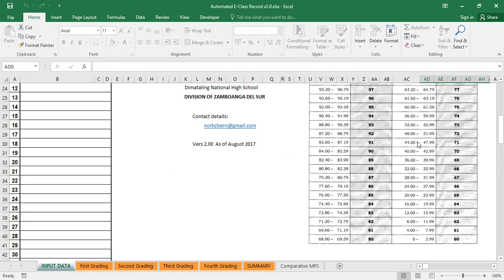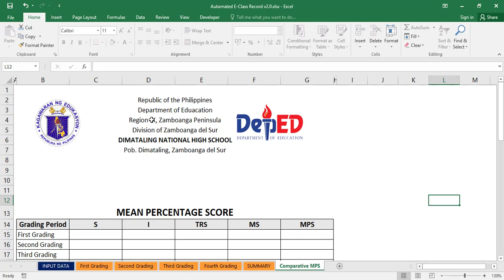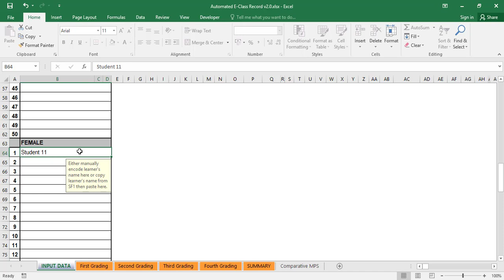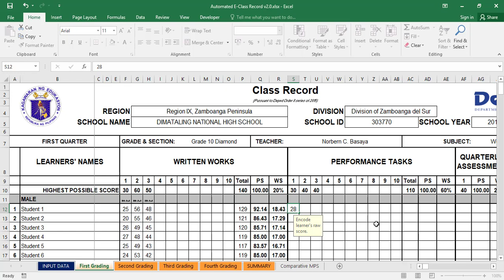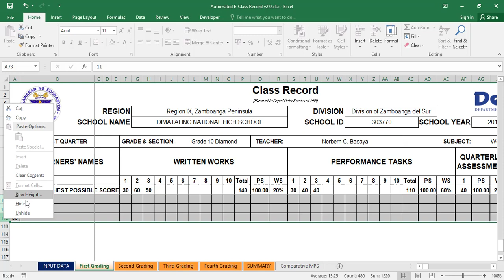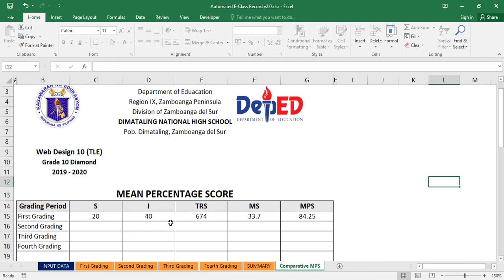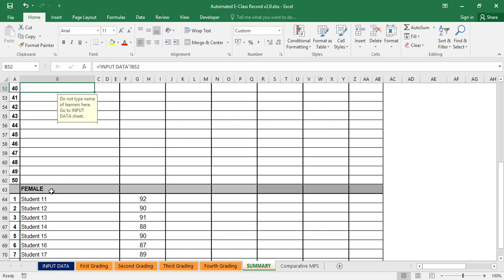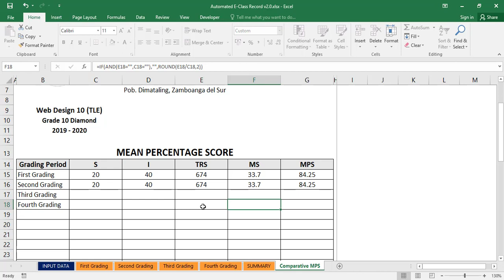FREE DOWNLOAD | Modified Automated E Class Record for Elementary and Secondary